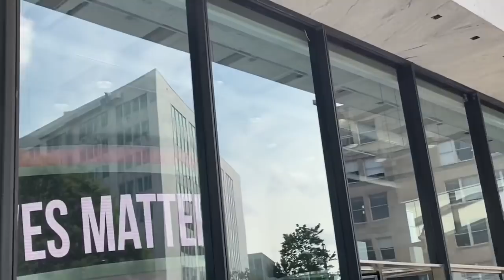PHOTO SHOOT WITH MY BESTFRIEND ❤️ ( LANI GAVE ME A KISS🤭)